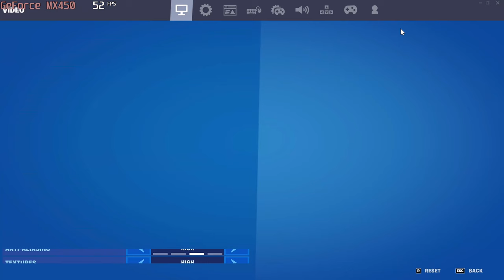🎮 NVIDIA GeForce MX450 (GDDR6, 25W) - Fortnite gameplay benchmarks (1080p)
📈 Low - [0:04]; Medium - [1:40]; High - [3:22]

💻 Test Configuration:
• Intel Core i7-1165G7
• NVIDIA GeForce MX450 (GDDR6, 25W)
• 16 GB RAM
• External Monitor

✅ LaptopMedia.com